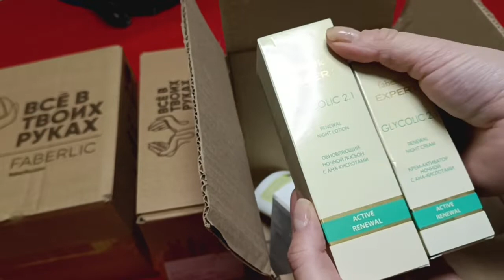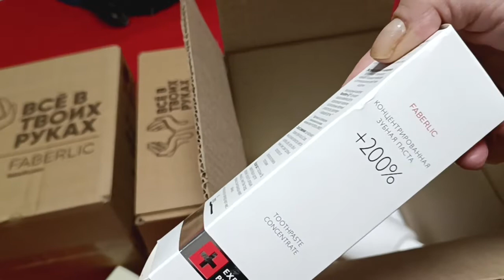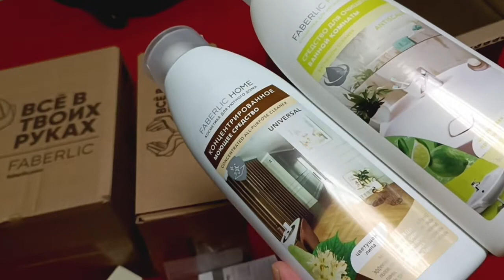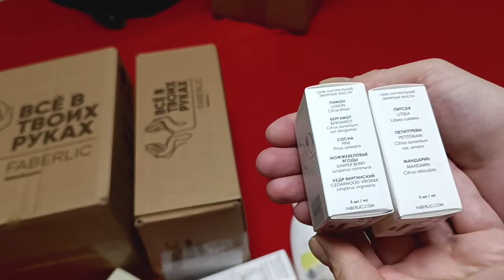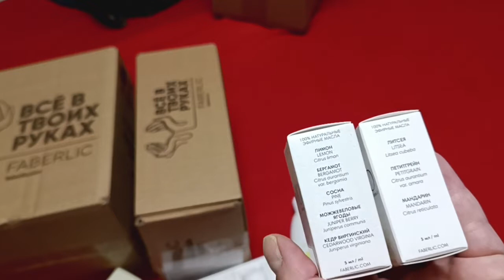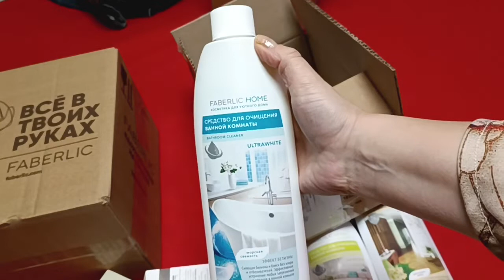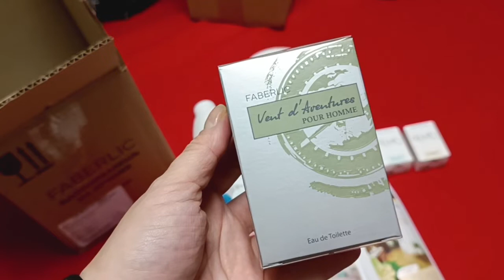Faberlic 14 и 15 каталоги - распаковка запасов на зиму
на что обратить внимание при прохождении стартовой программы?